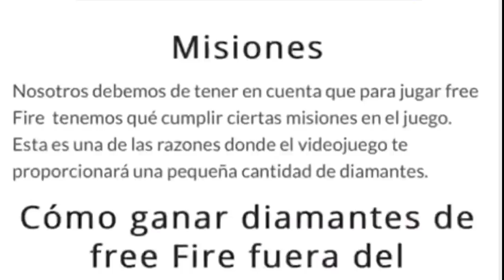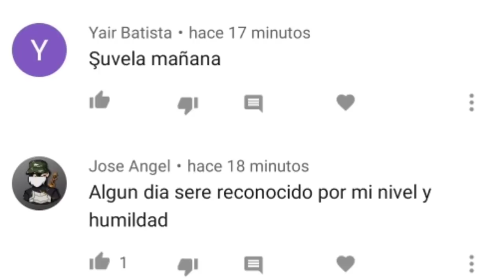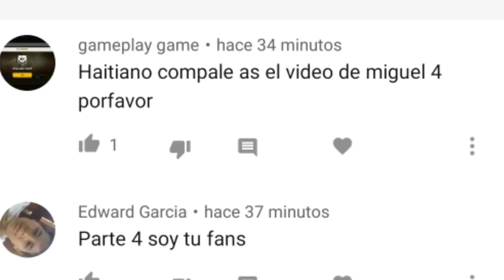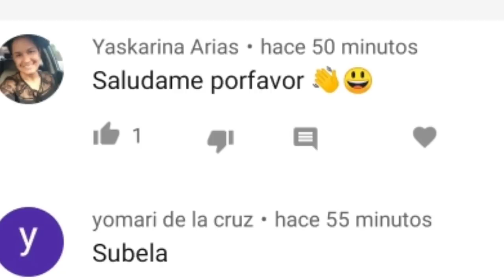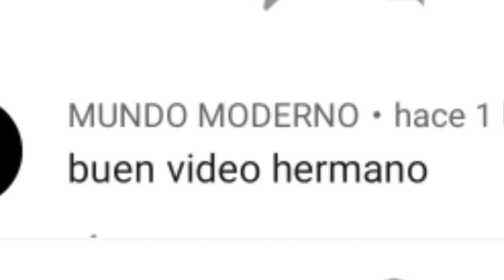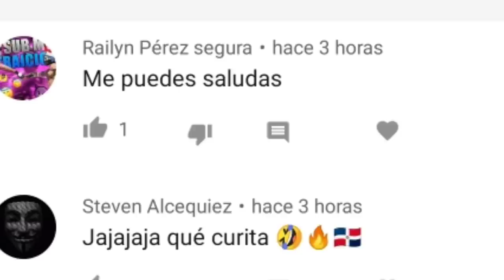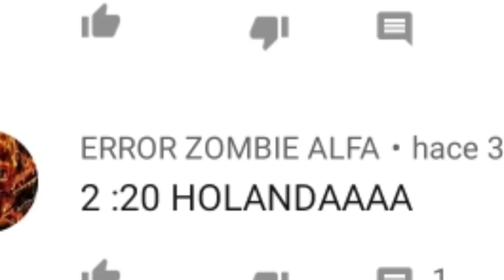NIÑO SE AHOGA EN UN RÍO Y BUSCA VENGANZA ( EL FANTASMA DE MIGUEL #4) // EL HAITIANO COMPALE